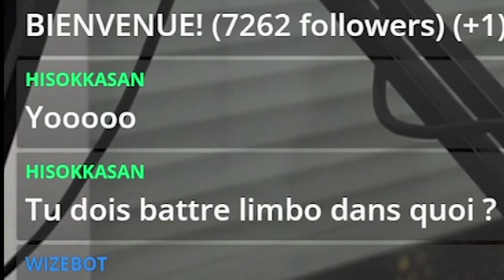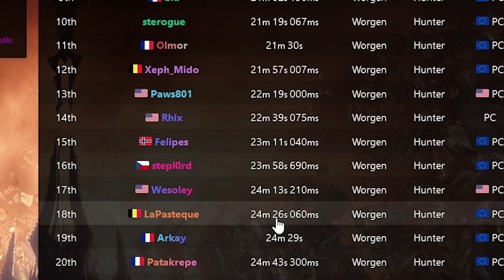JE DÉFIE KOMBO !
Kombo serait meilleur que moi sur WoW ?